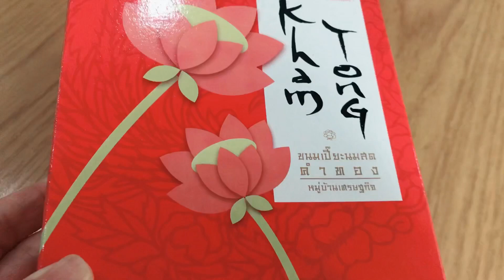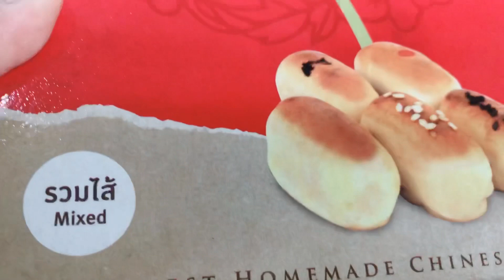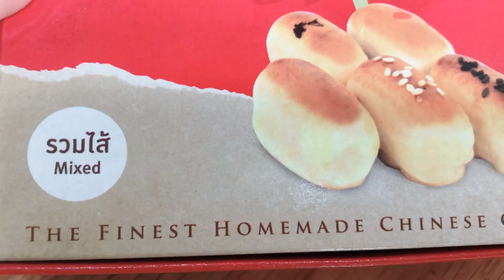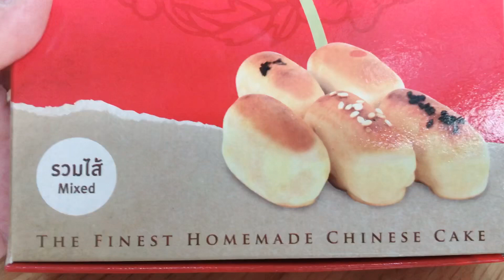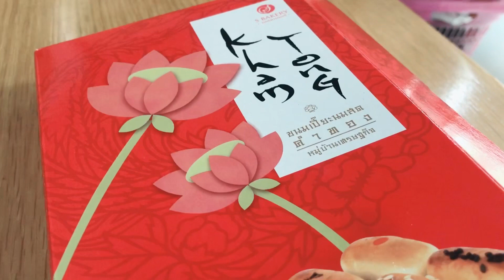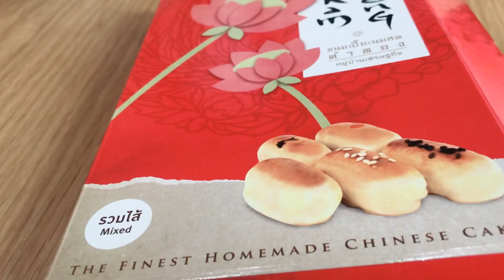ขนมเปี๊ยนมสดคำทอง หมู่บ้านเศรษฐกิจ | ขนมเปี๊ย เอสเบเกอรี่ I ขนมเปี๊ยร้านไหนอร่อย I ขนมเปี๊ยคำทอง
ขนมเปี๊ยนมสดคำทอง หมู่บ้านเศรษฐกิจ
ขนมเปี๊ย เอสเบเกอรี่